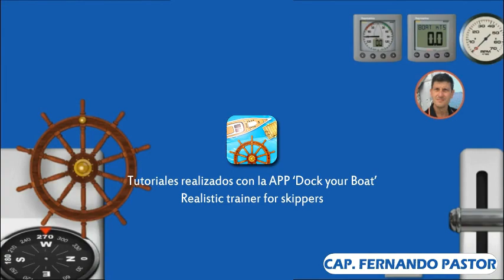07 LA CIABOGA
En este vídeo veremos como realizar una ciaboga.